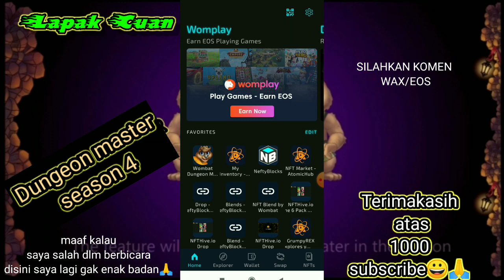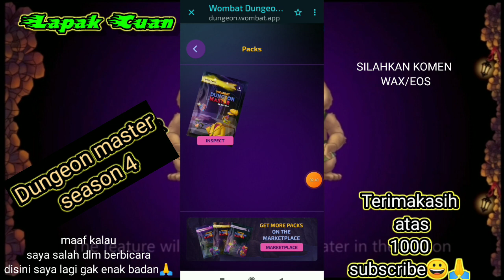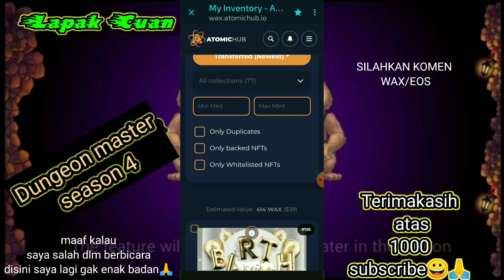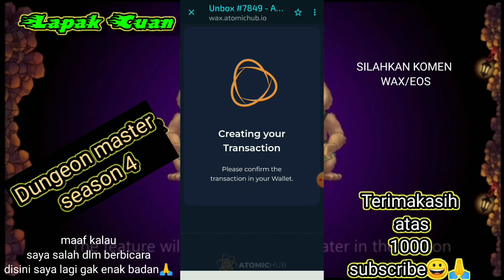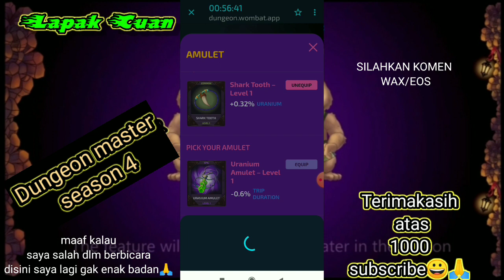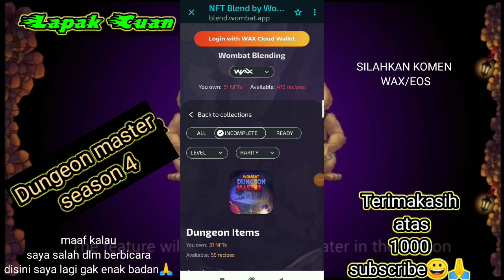Hasil Mining Wombat Dungeon master season 4 | Unpack gold pack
Baik teman²  kali ini saya akan membuka hasil mining dungeon master season 4

Contact/Business

Untuk Promote / Endorsment hubungi kami
‌📩 Whatshapp :

TONTON JUGA
Tagar :
cara membuat akun womplay, cara membuat akun wombat wallet, Cara blend nft womplay extra, Pembahasan Dungeon master season 3, Kirim Nft ke akun lainnya, Withdraw eos ke binance, Withdraw wax ke binance, Pembahasan masalah klaim nft, Pembahasan Dungeon Master,Cara deposit eos ke wombat wallet,Cara wd wax di wombat, cara wd sampai jadi rupiah, Cara membeli ram,cara menambahkan ram,Mining nft,Stackingnft,wombat wallet,aplikasi penghasil uang terbaru, game penghasil uang terbaru, game nft, nft gratis, airdrop terbaru, wombat penghasil eos, aplikasi penghasil crypto 2022,